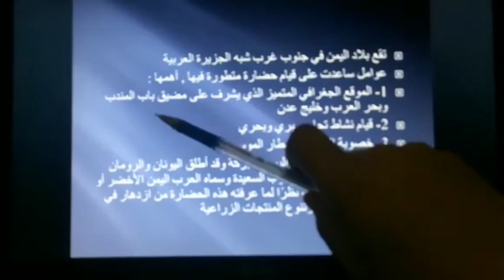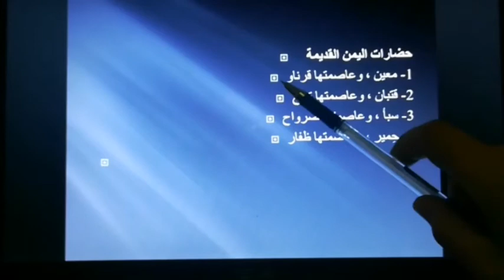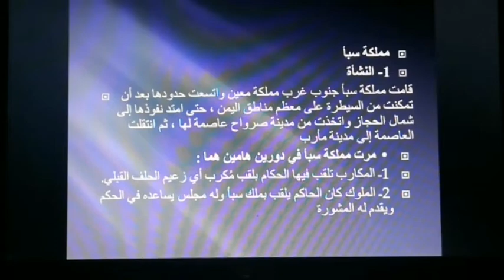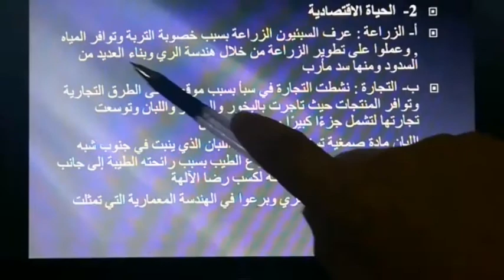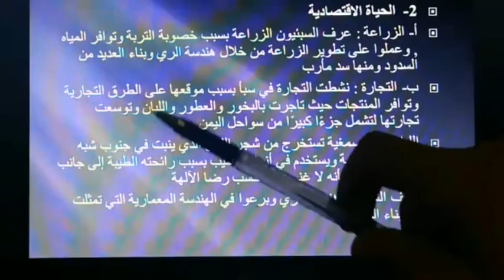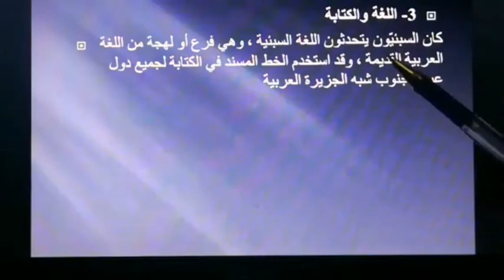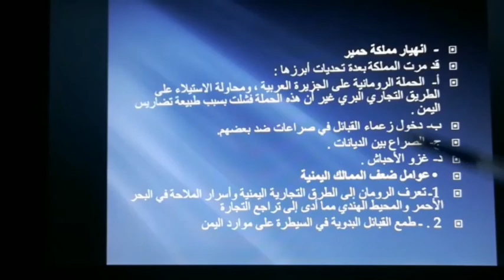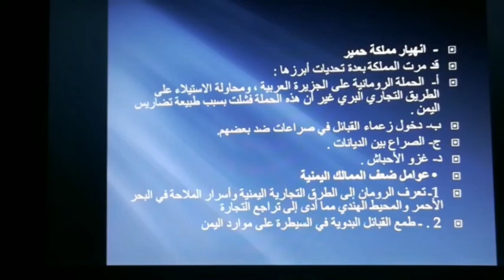الصف السادس تاريخ الدرس الثاني والثالث حضارات اليمن القديم مملكة سبأومملكة حمير المعلمة غيداء المصري